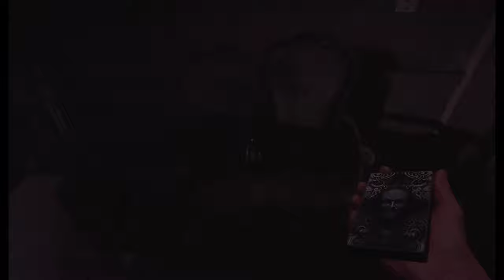ADE DUE DAMBALLA.........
After a few hunts, we go back to where it all started and got our revenge!

Also Check out  @DaheroTV